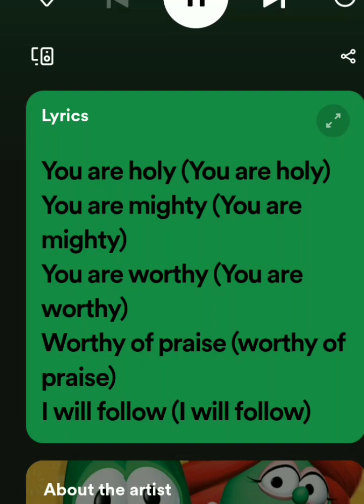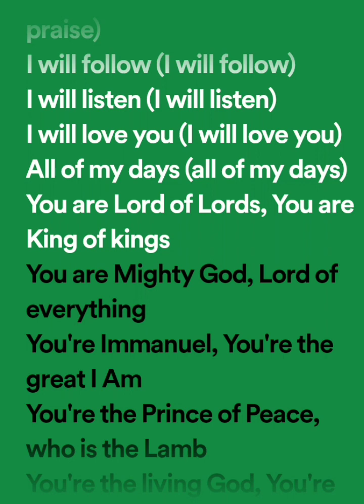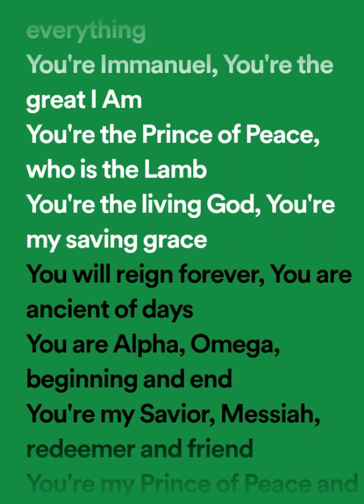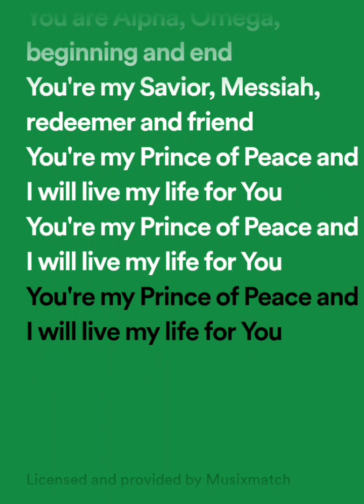You Are Holy - VeggieTales (Lyrics in description)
You are holy (you are holy)
You are mighty (you are mighty)
You are worthy (you are worthy)
Worthy of praise (worthy of praise)
I will follow (I will follow)
I will listen (I will listen)
I will love you (I will love you)
All of my days (all of my days

You are lord of lords, you are king of kings
You are mighty god, lord of everything
You're Emmanuel, you're the great I am
You're the prince of peace, who is the lamb
You're the living god, you're my saving grace
You will reign forever, you are ancient of days
You are alpha, omega, beginning and end
You're my savior, messiah, redeemer and friend
You're my prince of peace and will live my life for you

You're my prince of peace and I will live my life for you